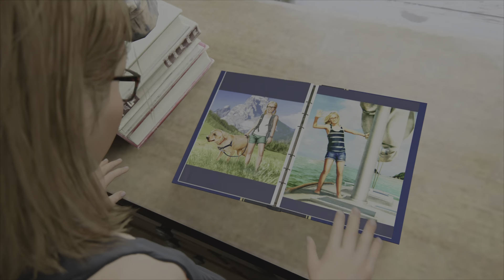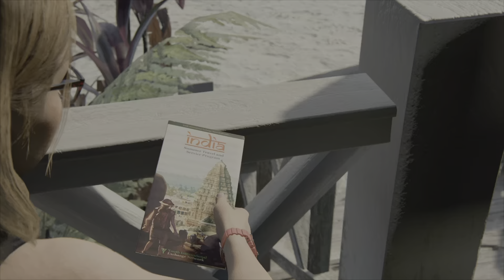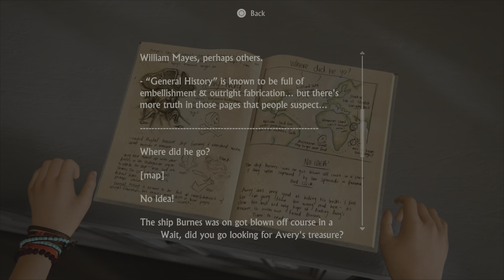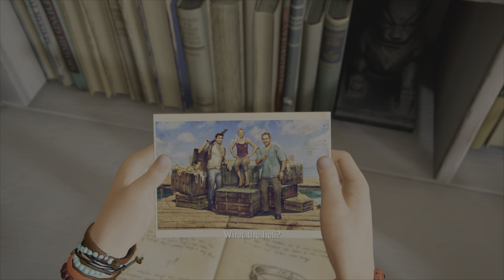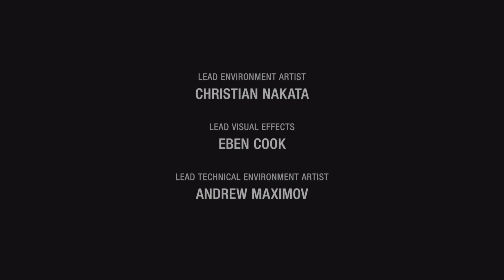Uncharted 4: A Thief's End Gameplay Walkthrough Part-21 Ending PS5 Full Game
Main Story Ending: Stopping Rafe and the normal life of Nathan Drake.